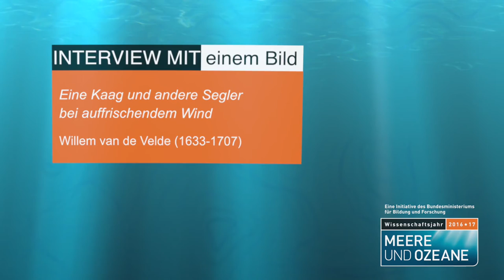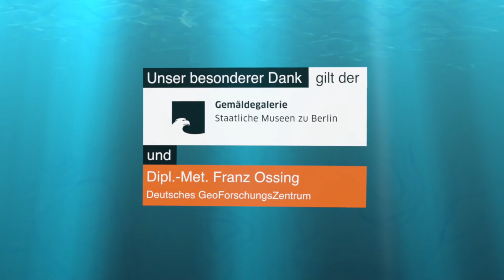Interview mit einem Bild #7: Eine Kaag und andere Segler" Willem van de Velde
„Zum Donnerwetter!“ – was für ein arrogantes Gemälde! Um Seefahrer auf der Nordsee und ihren Umgang mit Gewitter geht es im Interview mit "Eine Kaag und andere Segler bei auffrischendem Wind" von Willem van de Velde in der Gemäldegalerie.

Das Wissenschaftsjahr 2016*17 steht ganz im Zeichen der Meere und Ozeane. Ob Stürme, Sonnenuntergänge oder Segelschiffe: auch Künstler greifen in ihren Gemälden gerne maritime Motive auf. Bei der Webvideo-Reihe "Interview mit einem Bild" lernt ihr zehn Kunstwerke genauer kennen und erfahrt, was aus wissenschaftlicher Perspektive spannendes auf ihnen zu entdecken gilt. Doch anstatt über sie zu sprechen, kommen die Kunstwerke hier selbst zu Wort und machen es unserer Reporterin oft nicht leicht.

Das Projekt wird vom Bundesministerium für Bildung und Forschung gefördert und umgesetzt von Wissenschaft im Dialog. Partner des Projektes sind das Deutsche GeoForschungsZentrum, die Union der deutschen Akademien der Wissenschaften sowie das Museum Barberini in Potsdam, die Gemäldegalerie Berlin und das Städel Museum in Frankfurt am Main.

Drehbuch, Regie & Produktion: nufan-Film Pleuse/Vogt GbR
Reporterin: Julia Vismann
Off-Stimme Bild: Toni Mahoni